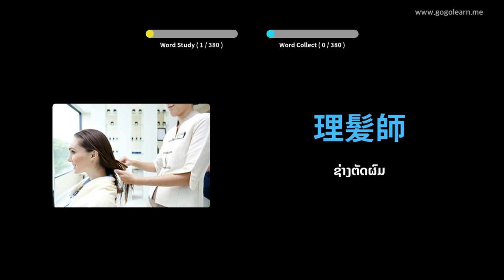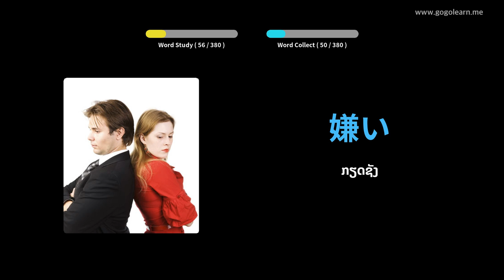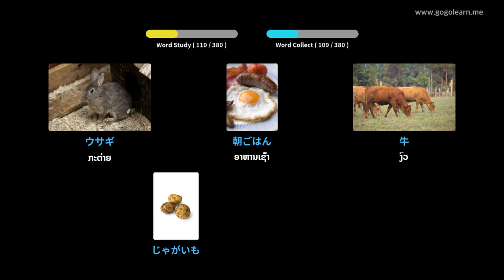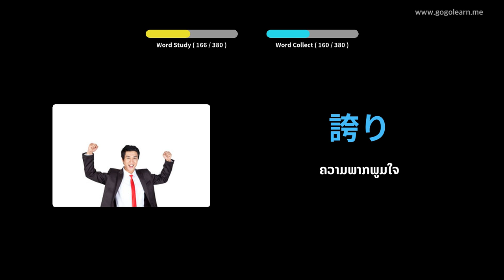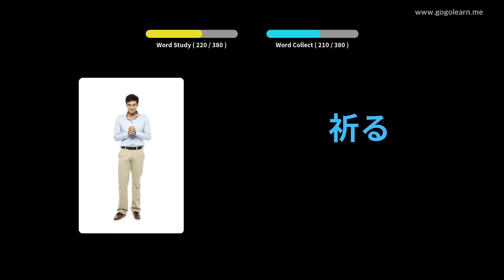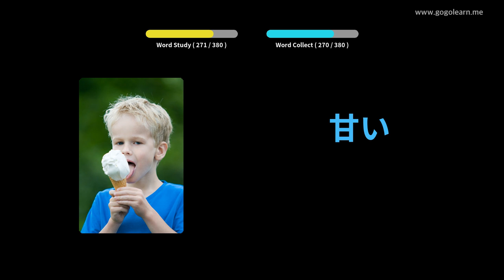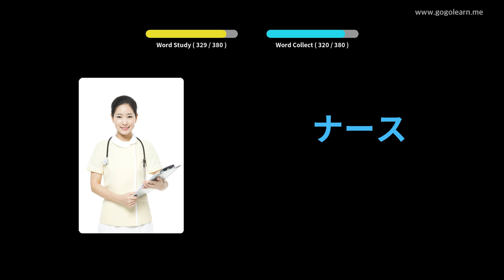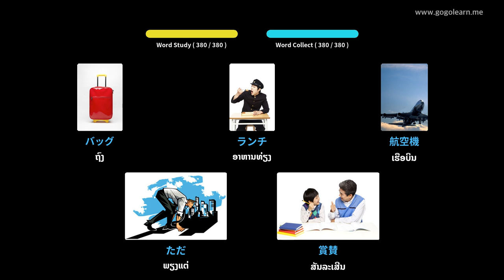ຄຳ ສັບພື້ນຖານຂອງເດັກນ້ອຍພາສາຍີ່ປຸ່ນ | Golearn